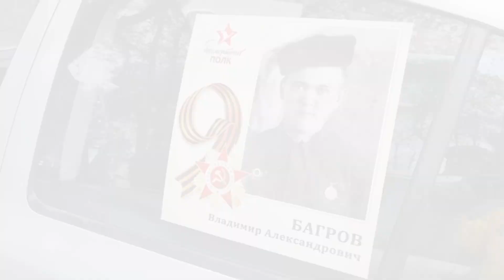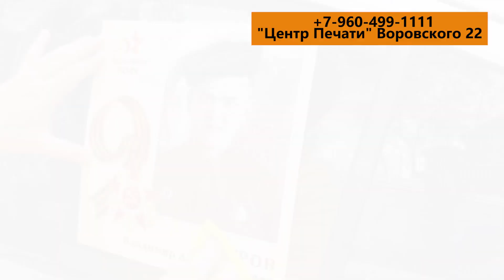Наклейка акции Бессмертный Полк на автомобиль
Изготовление наклейки Бессмертный Полк в Сочи